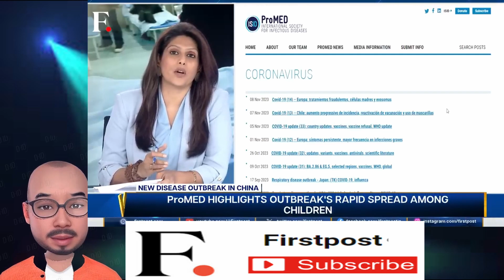Mysterious Pneumonia Spreads in China: Cases Surge | Vantage with Palki Sharma/REACTION